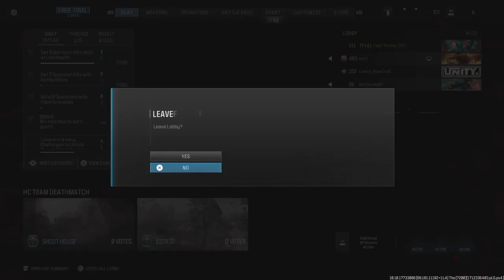Modern Warfare III Season 3 Multiplayer Starter Games, Part 1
WELCOME, one and all, to Season 3 of Call Of Duty Modern Warfare III Multiplayer!!!

Today, I'm kicking off the 3rd Season of Multiplayer for Call Of Duty Modern Warfare III with one of the new maps called Emergency. Which is a small map, but worth playing. And I ended up winning after helping my team score kills and go from losing to winning.

The rest was Skidrow, which was a loss. And Wasteland, which didn't have a lot of action, but resulted in a win.

This video is Part 1 of 3 for Season 3. And so far, I'm off to a very good start after this part and the upcoming 2 parts following up. Hope you all enjoy this.

Part 2 will be here shortly.